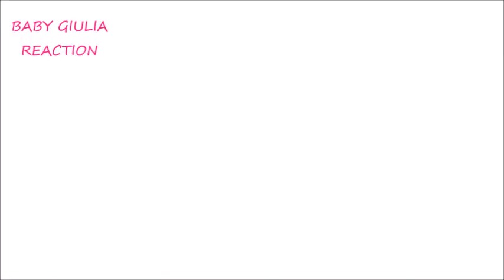Le canzoni per bambini Piu' ascoltate Mix - Yogurt Time - Canzoni per bimbi piccoli-Top Compilation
Nei miei video sono inclusi maschere e costumi , palloncini di personaggi dei film famosi , animali come cani , gatti e tanto altro

In my videos are included masks and costumes, balloons of characters from the most famous films and cartoons, animals such as dogs, cats and much more

Questo canale si ispira ai video di Maymo il cane beagle nella versione Baby Giulia Reaction

Top Compilation Remix Canzoni per Bambini